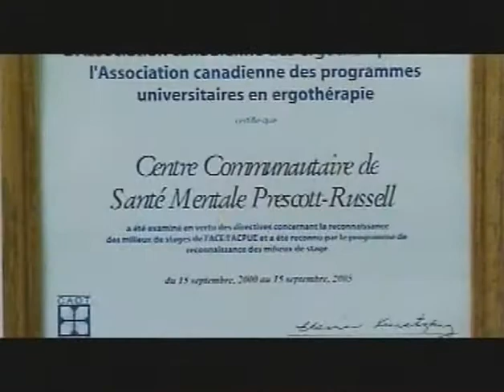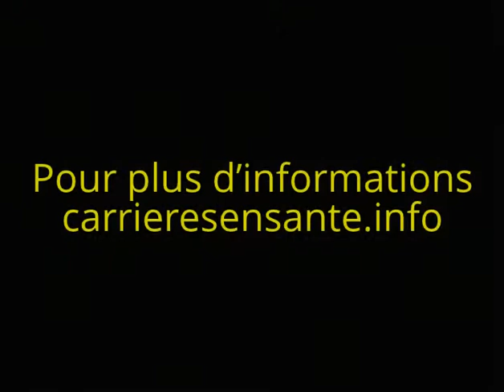Ergothérapeute - Carrières en santé et en services sociaux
Les ergothérapeutes aident à vaincre les défis du quotidien. Visite pour en apprendre plus.